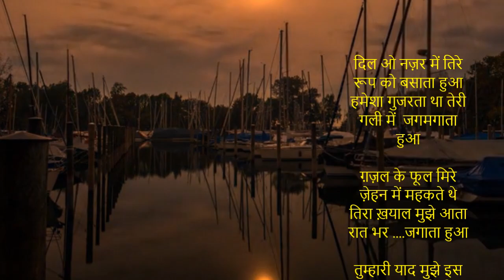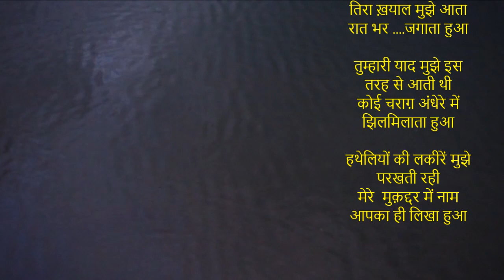दिल ओ नज़र में तिरे रूप को बसाता हुआ | Romantic Geet | Happy Anniversary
Dedicated to Hans & Raj on their 47th anniversary

दिल ओ नज़र में तिरे रूप को बसाता हुआ
हमेशा गुजरता था तेरी गली में  जगमगाता हुआ

ग़ज़ल के फूल मिरे ज़ेहन में महकते थे
तिरा ख़याल मुझे आता रात भर .जगाता हुआ

तुम्हारी याद मुझे इस तरह से आती थी
कोई चराग़ अंधेरे में झिलमिलाता हुआ

हथेलियों की लकीरें मुझे परखती रही
मेरे  मुक़द्दर में नाम आपका ही लिखा हुआ